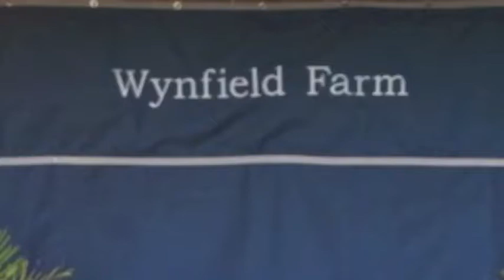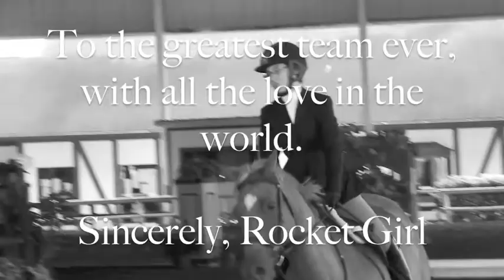[I've got the s.u.n. and I won't let it go.]:WYNFIELD FARM